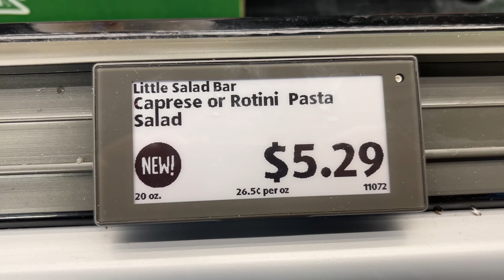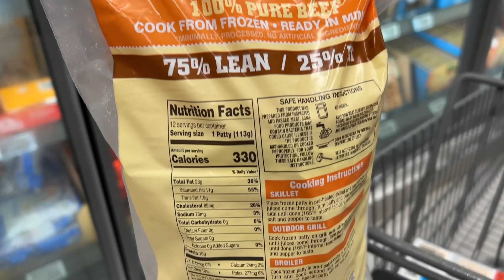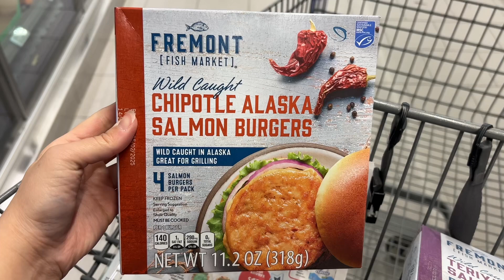10 New Aldi Deals! Food/Grocery Items! In Store Visit! New Deals/Sales From JUNE 28TH-JULY 4TH!